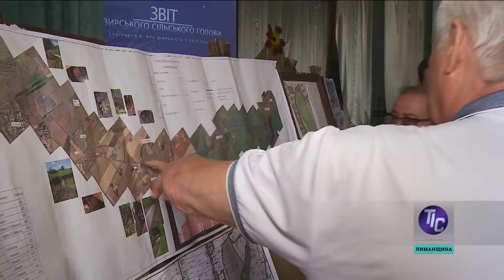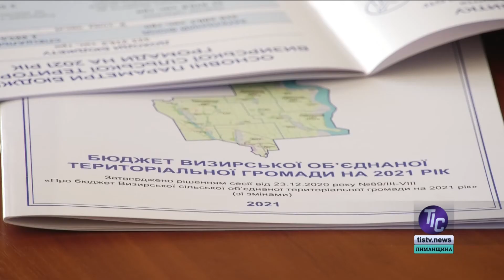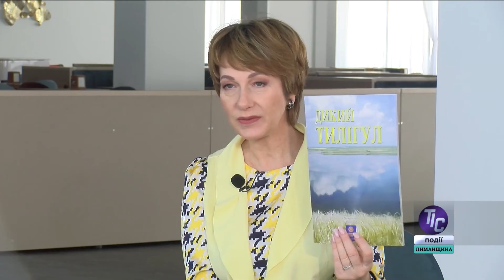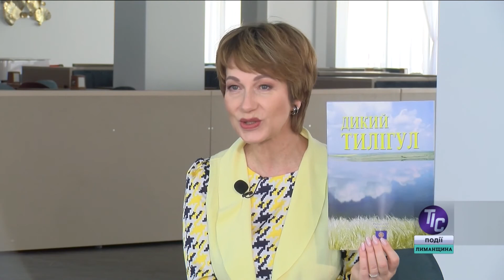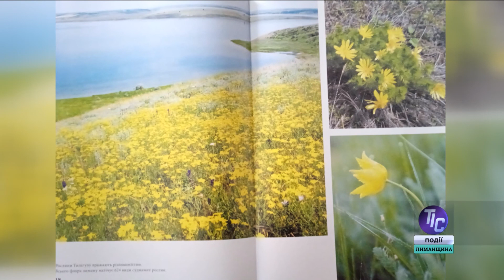«5 Днів» з Олегом Кутателадзе, депутатом Одеської обласної ради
У сьогоднішньому випуску програми «5 Днів» журналістка Марина Жуковська спілкується з депутатом Одеської обласної ради Олегом Кутателадзе…